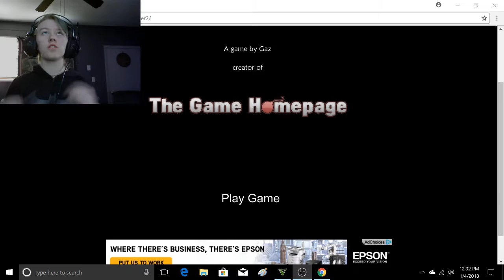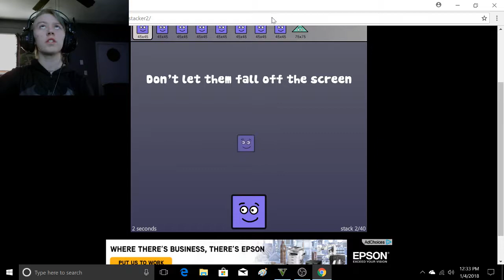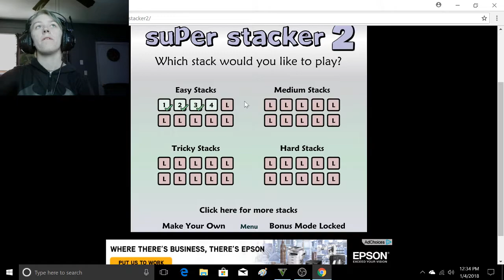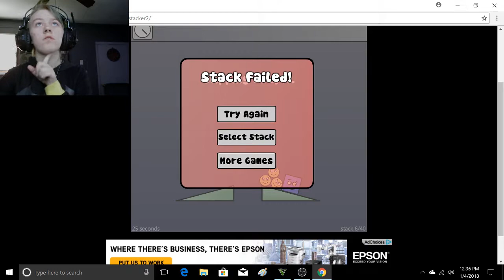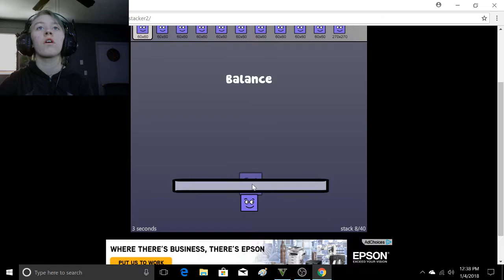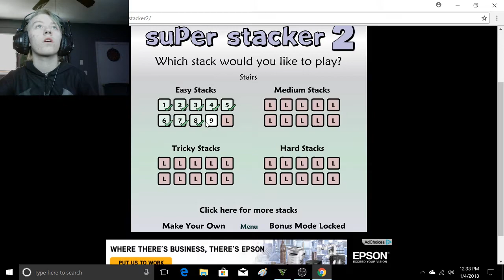BIG BLOCKS | Super Stacker 2 #1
This is a cool game that i found they I've played a few years ago but still fun to play no matter how old it is :D

also sorry for the volume this was still when I was brand new to using this recording set up